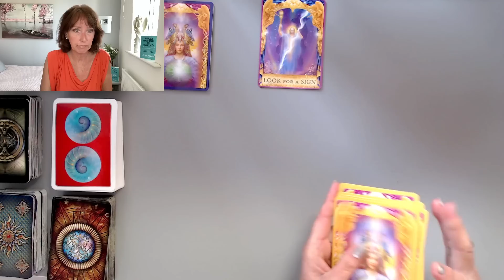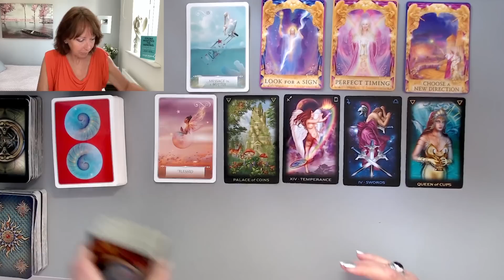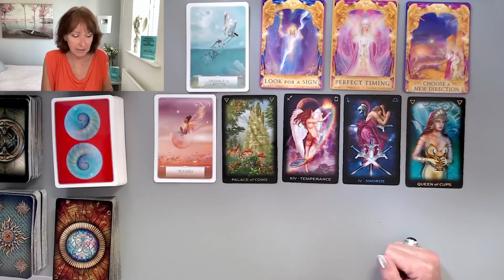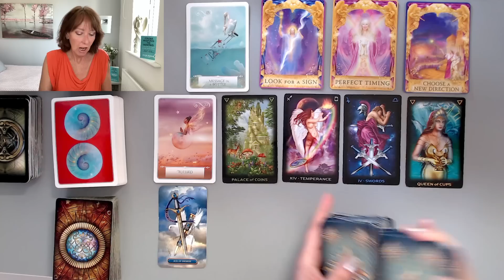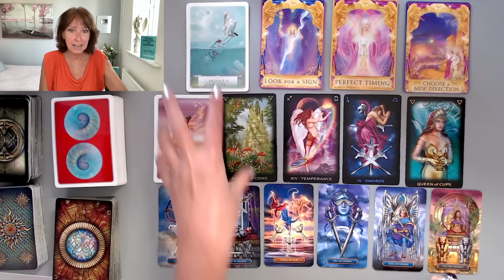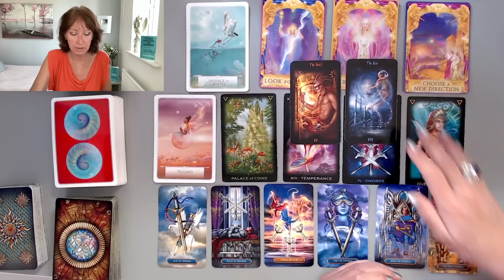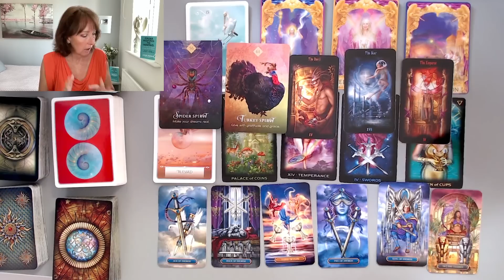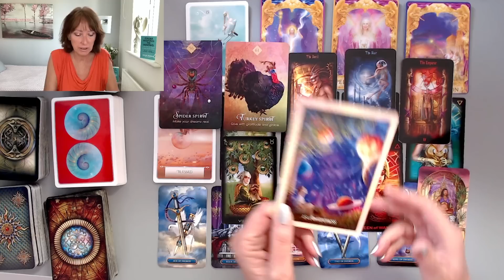SCORPIO *PERFECT TIMING! STEPPING BACK AND SEEING EVERYTHING CLEARLY!*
LIVE EVENT! Weekend workshop 16-17 September 2023, Squamish, British Columbia, Canada.

PODCAST - FROM HOPING TO HAVING - every Friday on all podcast platforms and the replay on my YouTube channel every Sunday.

STAY SAFE - All sessions with me are booked by you via my secure website and nothing else.

ABOUT ME...